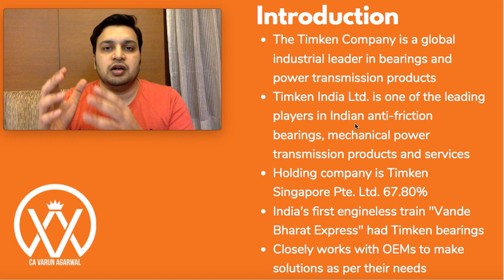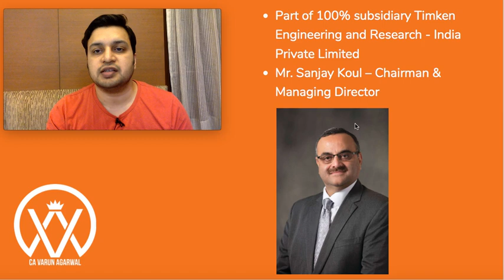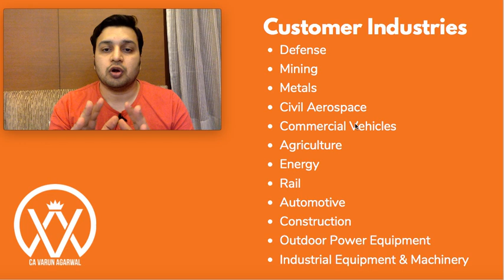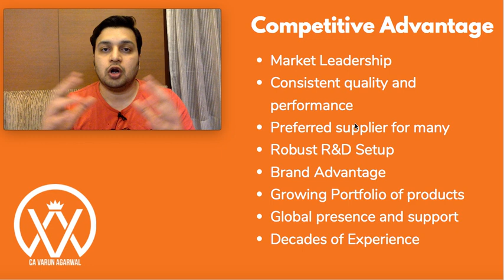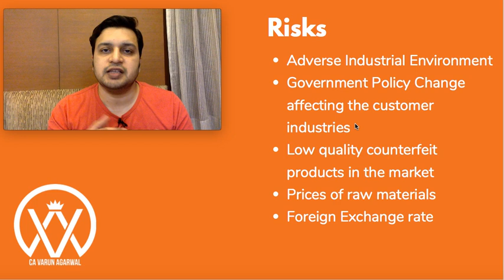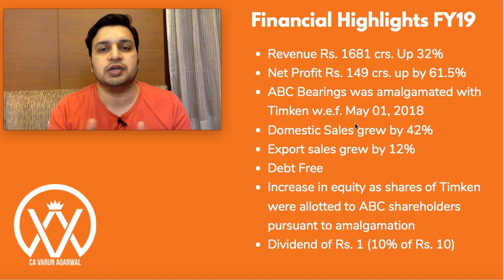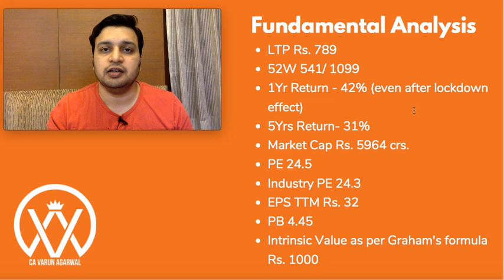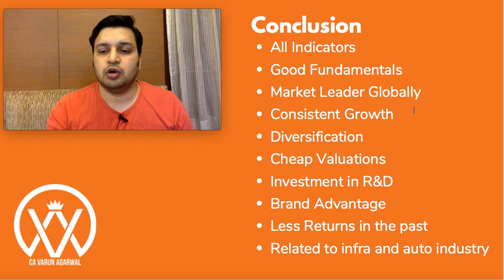Timken India Limited Stock Analysis | Share Price Latest News | Review Fundamental Analysis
About Me:
I am Varun Agarwal. I am a Chartered Accountant & Serial Entrepreneur. I am a mentor for budding entrepreneurs and investors. Through this channel, I am making an effort to share maximum knowledge and experience which I can with you all. Join me in my journey of earning through learning by the exchange of knowledge what we all have.

About this Video:
In this video, I am doing an in-depth fundamental analysis of Timken India Ltd. in case study form.

Topics Covered:
- Timken India Limited Jamshedpur
- Timken India News
Timken India Latest News
- Timken India ltd
- Timken India fundamental analysis
- Timken India stock analysis
- Timken India share review
- Timken India case study
Timken India share analysis
- Timken India multibagger share
- Timken India share price target
- Timken India buy or sell
- Timken India stock review
Timken India stock news
- Timken India Limited Review

It should not be construed as any stock recommendation or advice. Please consult your financial advisor before making any investment decision. The channel owner will not be responsible for any consequences of your taking actions of investment.